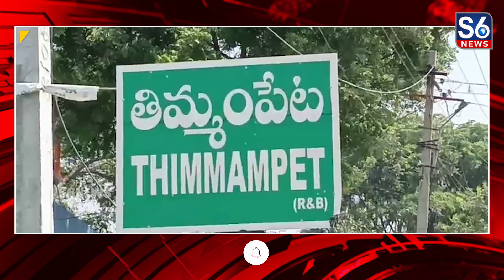కాంట్రాక్టర్లకు పెండింగ్ బిల్లులను వెంటనే చెల్లించాలని కాంట్రాక్టర్లు డిమాండ్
కాంట్రాక్టర్లకు పెండింగ్ బిల్లులను వెంటనే చెల్లించాలని కాంట్రాక్టర్లు డిమాండ్ || Contractors demand immediate payment of pending bills ||@S6News

ప్రభుత్వం తలపెట్టిన మన ఊరు మన బడి కార్యక్రమం ద్వారా డైనింగ్ హాల్స్, వాష్ రూమ్స్, క్లాస్ రూమ్స్, నిర్మించిన కాంట్రాక్టర్లకు పెండింగ్ బిల్లులను వెంటనే చెల్లించాలని కాంట్రాక్టర్లు డిమాండ్ చేశారు..// జనగామ జిల్లా జఫర్గడ్ మండల కేంద్రంలోని తిమ్మంపేట, ఐ తమ్మడపల్లి, హిమ్మత్ నగర్, స్టేషన్ ఘనపూర్ మండలంలోని శివునిపల్లి, ఇప్పగూడెం, స్టేషన్ ఘనపూర్, గ్రామంలో మన ఊరు-మన బడి కార్యక్రమంలో భాగంగా పాఠశాల అదనపు భవనాలు నిర్మించిన కాంట్రాక్టర్లు తమ బిల్లులను పూర్తిగా చెల్లించాలన్నారు..//  నిర్మాణం సంబంధించిన కాంట్రాక్టు తీసుకొని పనులు పూర్తి చేశామని పని పూర్తయిన ఇప్పటివరకు బిల్లులు రాక ఇబ్బంది పడుతున్నామని ఆవేదన వ్యక్తం చేశారు..// తమ భార్యల మీద పుస్తెలు, బంగారాన్ని తాకట్టుపెట్టి పనులు చేయించామని ఇప్పటివరకు ఆ పనులకు సంబంధించిన బిల్లులు రాక చాలా ఇబ్బందులు పడుతున్నామన్నారు..//  సద్దుల బతుకమ్మ, దసరా పండుగ కు డబ్బులు లేక పని చేసిన కూలీలకు డబ్బులు ఇవ్వక ఇంటికి తాళం వేసి బావి దగ్గర తల దాచుకుని ఉండవలసివచ్చిందన్నారు.// మనబడి కార్యక్రమం ద్వారా పనులు చేసి అప్పుల పాలు అయ్యామని... ఇప్పటికైనా అధికారులు స్పందించి ఆగిపోయిన బిల్లులని వెంటనే చెల్లించాలని వేడుకున్నారు..//